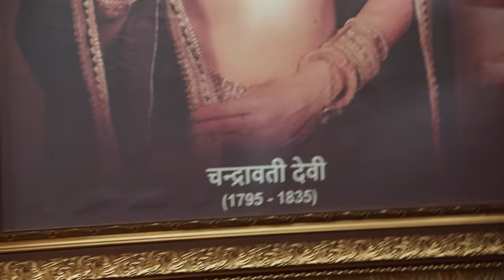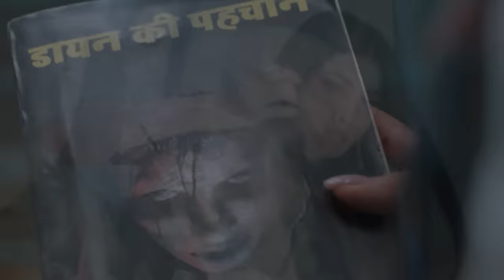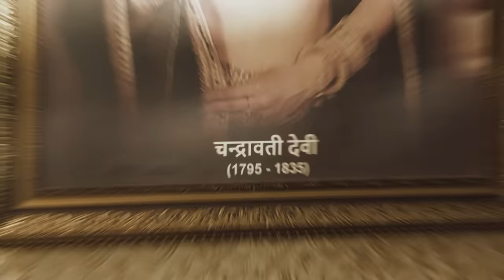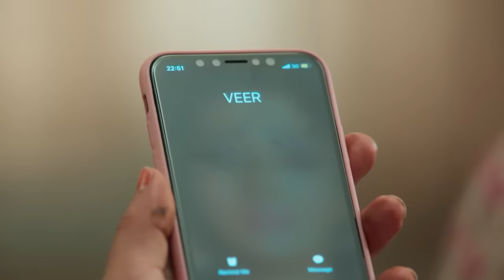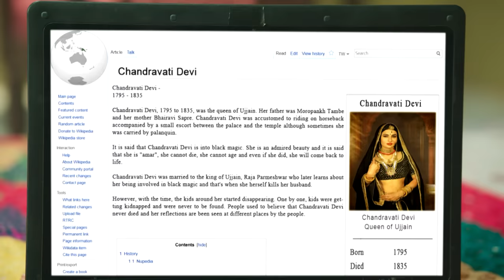Chandrika को देखकर हैरान हो गई Jhanvi | Daayan | Full Ep.4 | 23 Dec 18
"'Daayan,' a Hindi supernatural drama series with Tina Datta, Mohit Malhotra, and Adaa Khan, centers on Jhanvi and Akarsh, a content couple whose world is turned upside down by a Daayan. Can Jhanvi discover the truth about the Daayan?"

Show Name : Daayan
Producer/Star Cast : Mohit Malhotra,Tina Datta,Priya Bathija,Pavitra Punia,Aashka Goradia,Prabhat Bhattacharya,Aakash Talwar,Giriraj Kabra,Amit Singh Thakur,Mishmee Das,Nitanshi Goel,Urfi Javed

Daayan is a Hindi supernatural drama television series starring Tina Datta, Mohit Malhotra and Adaa Khan. The story revolves around a happy couple, Jhanvi and Akarsh, whose lives takes an unexpected turn when a Daayan